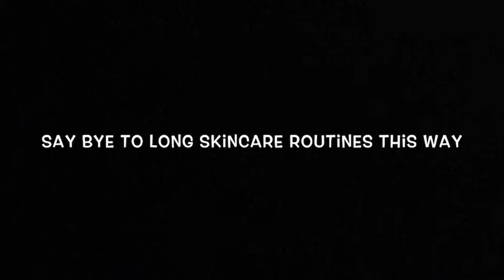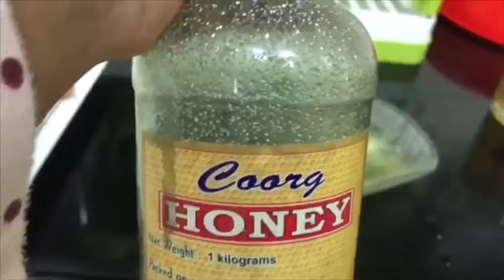Wedding Skincare Series | Episode 4 : How to Get rid of dark circles | Afreen Sadiq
Hey 👋 you guys, welcome to the fourth episode of the wedding skincare series in case you haven’t seen the first second and the third video , plz make sure you check it out by clicking on the i button or simply click on the link given below . In this episode i have shared how to get a brighter skin . I hope you found it helpful and if you did plz don’t forget to like share comment and subscribe to my channel also hit the bell icon next to the subscribe button so that you stay notified whenever I upload a video . If you have already done that thank you so much for your support guys .
                                                         XOXO 😘
                                                              -Afreen